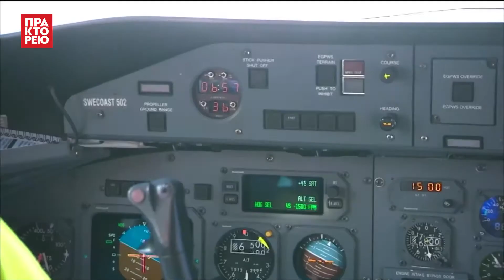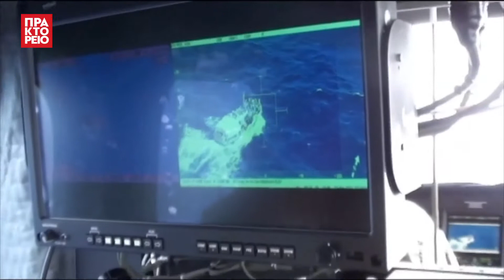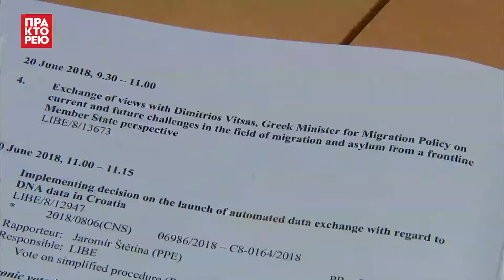Το προσφυγικό, η FRONTEX και οι μεταναστευτικές ροές προς την Ευρώπη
Μην κινείστε! Καθίστε κάτω! Είναι επικίνδυνο!». Είναι οι προσταγές των ανδρών της ιταλικής λιμενοφυλακής που προσπαθούν να διασώσουν πάνω από 600 παράτυπους οικονομικούς μετανάστες από την Αφρική, στα ανοικτά της νήσου Λαμπεντούζα στη Νότια Σικελία. Οι καιρικές συνθήκες είναι άθλιες και τα κύματα έχουν σχεδόν αναποδογυρίσει τη βάρκα.
Λίγο πριν, στον εναέριο χώρο, το αεροπλάνο της FRONTEX και οι χειριστές των ραντάρ είχαν εντοπίσει τη βάρκα στα ανοιχτά της Λιβύης δίνοντας το σήμα για την επιχείρηση διάσωσης.
Το προσφυγικό βρίσκεται ψηλά στην «ατζέντα» του Ευρωκοινοβουλίου. Ο Υπουργός Μεταναστευτικής Πολιτικής, Δημήτρης Βίτσας ενημέρωσε την Επιτροπή Ελευθεριών, Ανθρωπίνων δικαιωμάτων και Δικαιοσύνης του Σώματος.

Πηγή: ΑΠΕ-ΜΠΕ/EuroparlTV

Δημήτρης Βίτσας, Υπουργός Μεταναστευτικής πολιτικής

«Με το βλέμμα στις Ευρωεκλογές 2019»
Δημοσιογραφική επιμέλεια: Γιώργος Κουβαράς